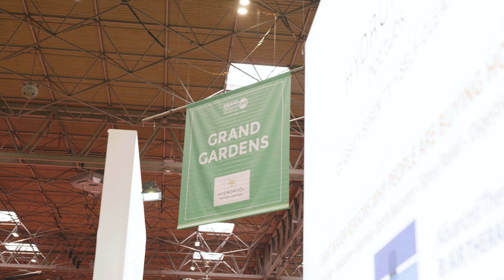Talasey Group at Grand Designs Live - October 2023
Come visit the Talasey team at Grand Designs Live this week on Stand G22! We’re here to showcase our latest products and share expert advice on all things landscaping. Whether you’re looking for inspiration, have a project in mind, or just want to chat about transforming outdoor spaces, we’d love to see you. Don’t miss out—stop by and say hello!